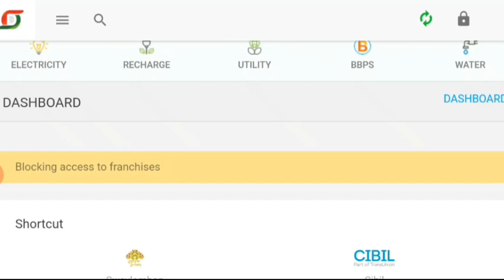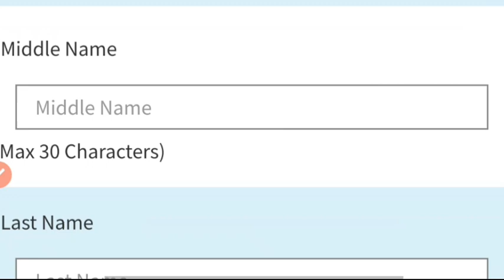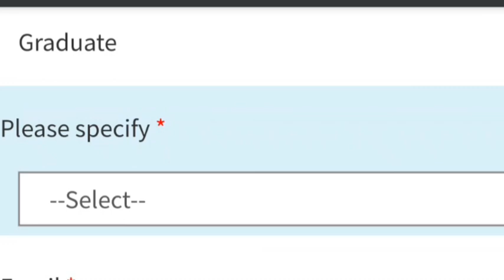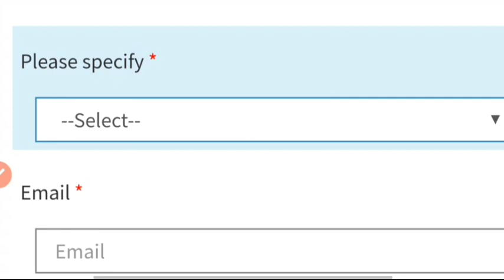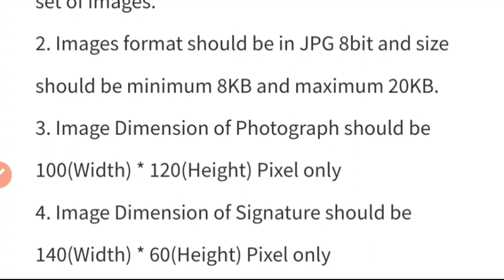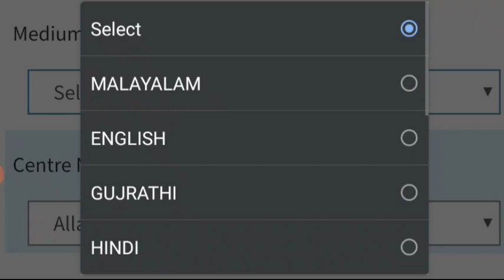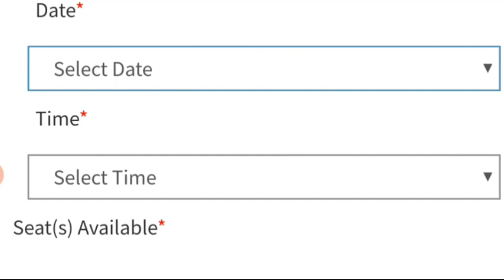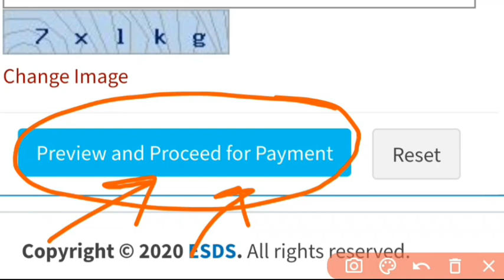csc से iibf exam को ऑनलाइन अप्लाई कैसे करते हैं ? ।। csc iibf exam apply online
csc से iibf exam को ऑनलाइन अप्लाई कैसे करते हैं ? ।।